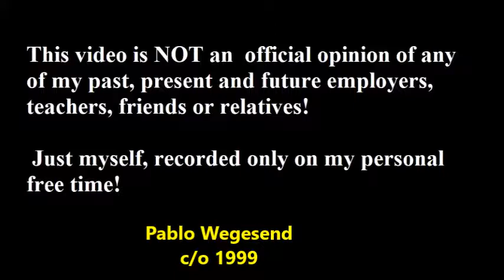McKinley High School oval (replace the statue with a Tiger statue)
I am a graduate of McKinley High School (located in the urban center of Honolulu, Hawaii), which was named after William McKinley, the person who was the USA President when Hawaii was taken over in 1898.   On the center of the campus, there is an oval with a statue of William McKinley. I say that we replace that that statue with a statue of the school's mascot The Tiger!

I am also in favor of renaming the school back to its former name Honolulu High School!

NOTE : I do spontaneous unrehearsed YouTube speeches, sorry if my speech isn't polished!

Moving images filmed on a BlackBerry Q10, with still images added with Movie Maker!